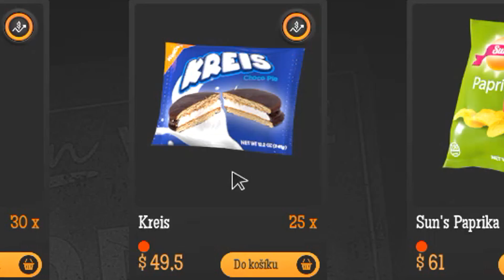STRÁVIL jsem 24 Hodin na BENZÍNCE...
⚡Nejlepší energetický nápoj na trhu!